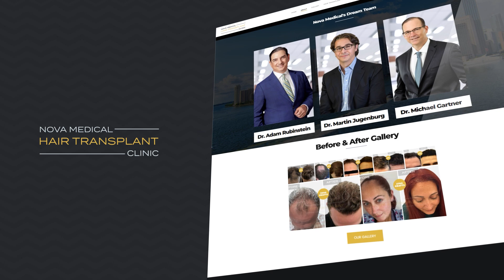Unique Approach to Hair Restoration at Nova Medical Hair Transplant Miami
Hair loss affects over 80% of men, but Nova Medical Hair Transplant Clinic is your answer! 🌟 Our clinic excels in hair restoration, using unique and advanced protocols. By combining custom techniques with top technologies, we deliver natural results. Our meticulous focus on hairline design and graft placement ensures optimal results for each patient.

Choose Nova for excellence in hair restoration crafted by top surgeons. Enjoy a 100% take rate with no visible scars. 💯✨

📲 Follow Nova Medical Hair Transplant Clinic on social media!

📍 Location:

⚪️ 777 Arthur Godfrey Rd 301b, Miami Beach, FL 33140, United States